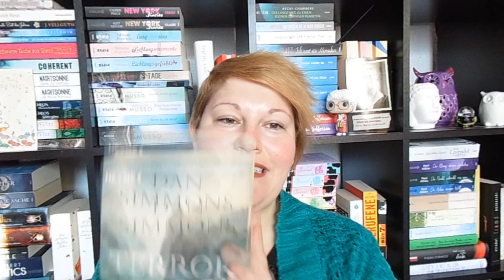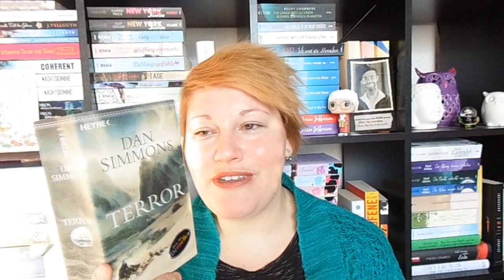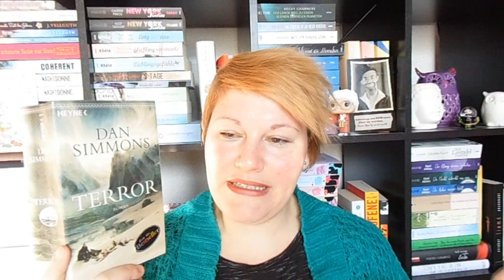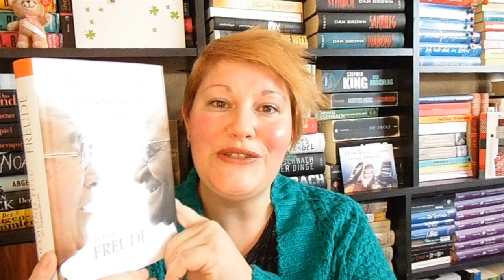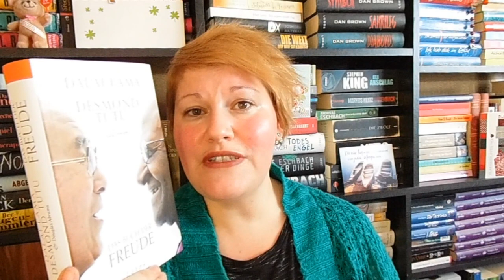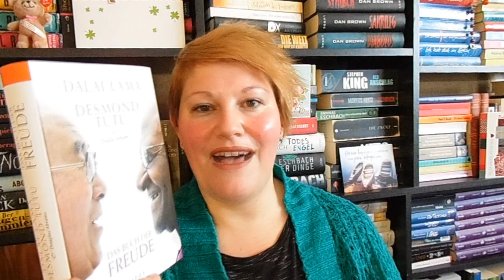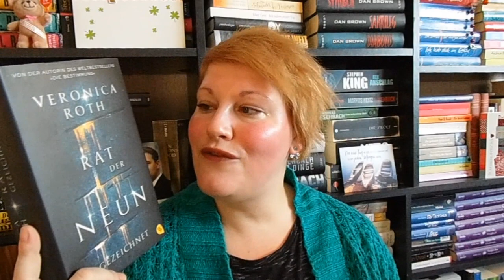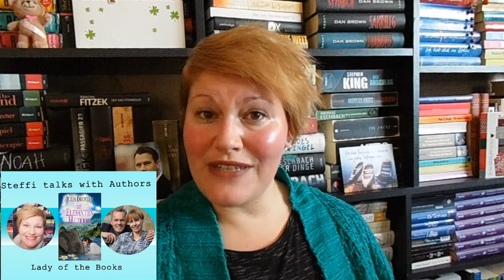Bücherwoche #3 ~ Testlesen bei Laura Newman, Katzen, Dalai Lama, Wäler, Neuzugang, Delirium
In dieser Woche wurde viel gelesen und auch test gelesen. Besondere Bücher waren dabei und ein paar Ankündigungen für die kommenden Tage. Habt einen schönen Tag!

Gelesene Bücher
„This new World“* von Laura Newman

„Das Buch der Freude“* von Dalai Lama und Desmond Tutu